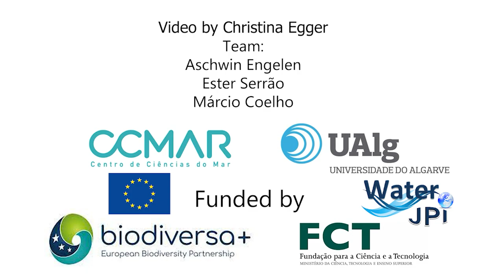Coral larvae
Have you ever seen coral larvae? Well, here are some from the coral species Paramuricea grayi!

Video made by Christina Egger